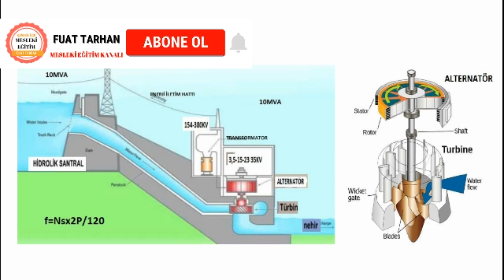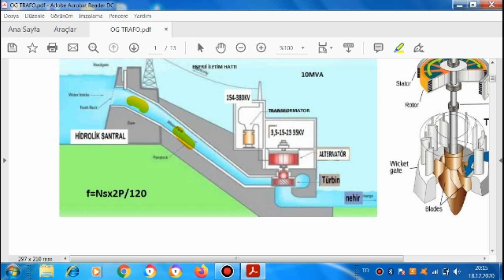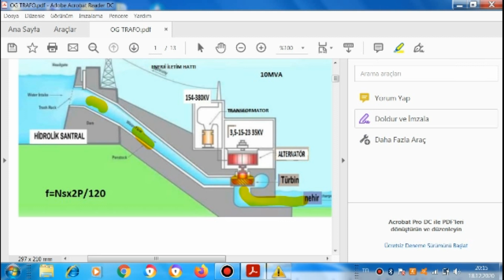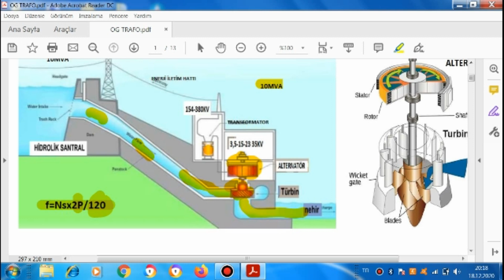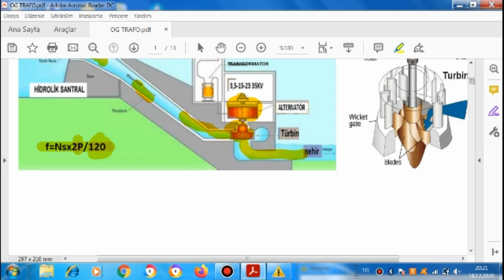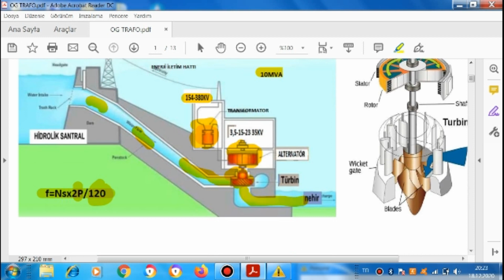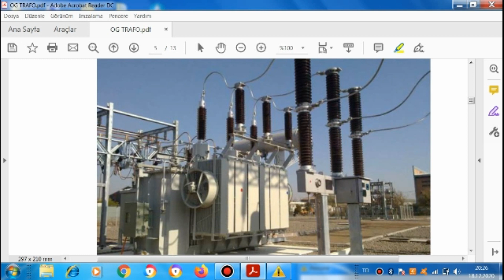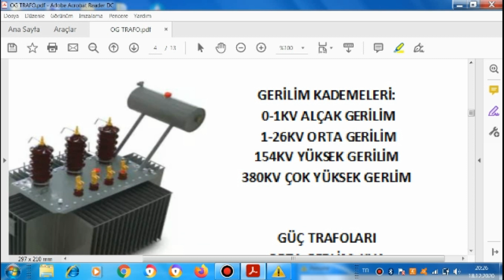ELEKTRİK ÜRETİMİ ve EVLERİMİZE GELME AŞAMALARI-ELECTRICITY GENERATION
Diğer Videolarım Burada: Fuat Tarhan